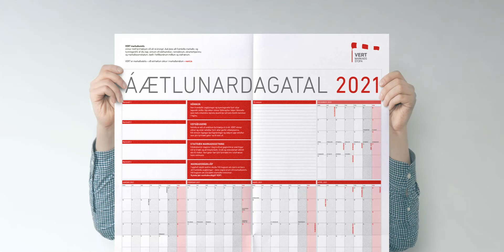Dagatal VERT 2021 væntanlegt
Áætlunardagatalið 2021 er væntanlegt!  Það verður sent til vina VERT og þeirra sem biðja um eintak á vert.is/dt2021
Í ár er það í boði sem veggdagatal (vert.is/dt2021), rafrænt dagatal (vert.is/dagatal) og sem skjádagatal (hja.vert.is/desktop).  Njóttu vel.